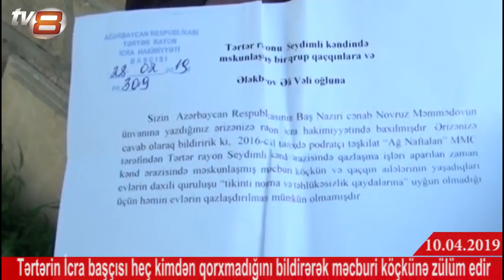Tərtərin İcra başçısı heç kimdən qorxmadığını bildirərək məcburi köçkünə zülüm edir